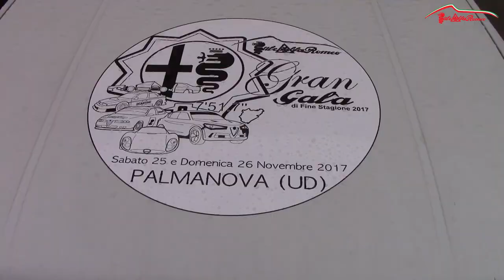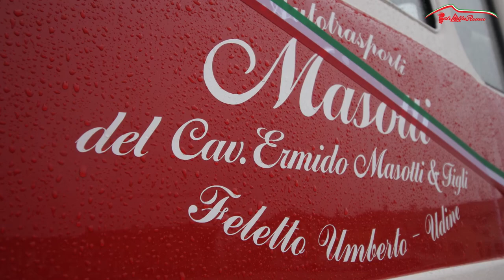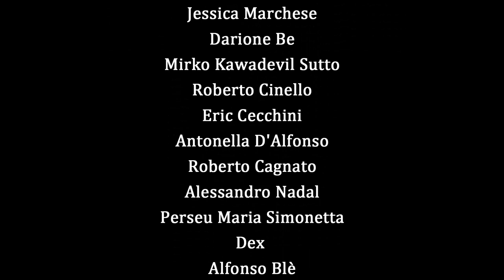8° Gran Galà di Fine Stagione - FINAL VIDEO